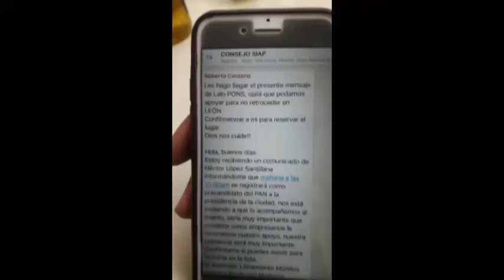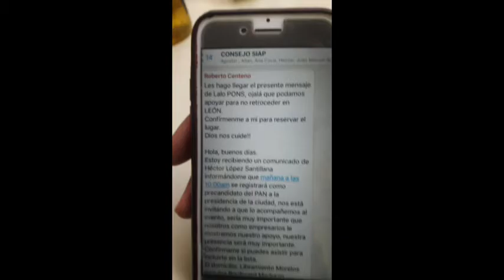Intensa jornada política en León tras registros del PAN y visita de AMLO